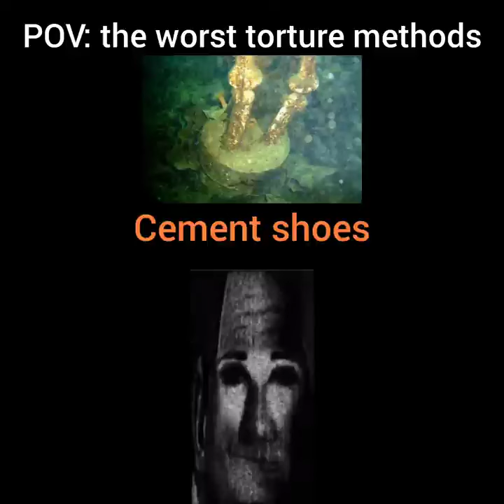Mr incredible becoming uncanny (worst torture methods)